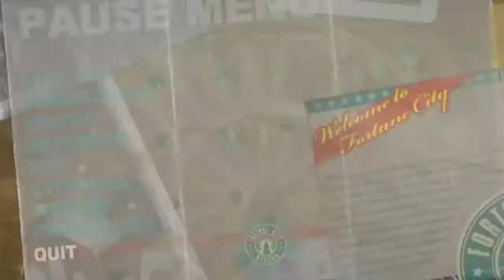Dead Rising 2 Pawn Shop Glitch